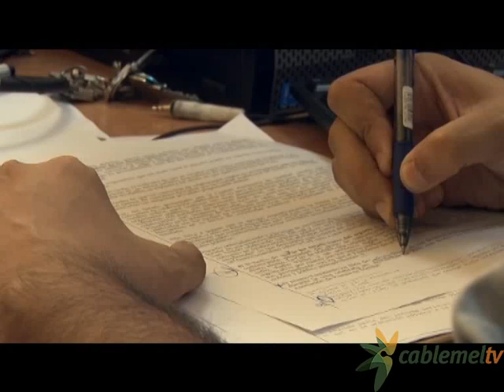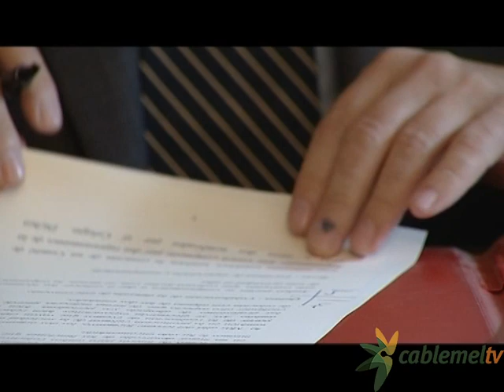Imbroda: “La Ley de Sanidad Animal está por encima de cualquier norma aduanera”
Tras el encuentro entre el presidente de la Ciudad y el líder de Coalición por Melilla (CpM), Juan José Imbroda ha vuelto a asegurar que dejar pasar borregos por la frontera es “ilegal”. Lo prohíbe, según ha explicado, la Ley de Sanidad Animal de 2013, a lo que se suman las órdenes dictadas en noviembre de 2015 tras el brote de fiebre aftosa. Imbroda invita a Aberchán a resolver este conflicto en los tribunales y no a través de movilizaciones basadas en el engaño.
Aceptar la propuesta de CpM de habilitar controles sanitarios en la frontera para permitir el paso de borregos desde Marruecos es “ilegal”, según ha reiterado el presidente de la Ciudad tras analizar los documentos entregados por Mustafa Aberchán en la reunión mantenida este lunes. Aunque se comprometió a dar una respuesta al líder de la oposición antes de las tres de la tarde del miércoles, Juan José Imbroda compareció ante los medios en la sede del PP minutos antes de las siete asegurando haber estado muy ocupado como para llamar al presidente de CpM y transmitirle el dictamen de los técnicos.

Peculiaridades aduaneras de Melilla
Según informó Imbroda, los argumentos de Aberchán se basan en las peculiaridades aduaneras de Melilla, pero no en los aspectos sanitarios que establece la Ley de Sanidad Animal del año 2013, de obligado cumplimiento, añade, se esté o no dentro del cordón aduanero de Europa.
Imbroda considera que ha cumplido su palabra al estudiar los documentos que CpM puso sobre la mesa y pide ahora a Aberchán que se retracte y deje de alentar movilizaciones de protesta. Es más, asegura que el Gobierno del PP no va a admitir plazos ni advertencias de ninguna plataforma u organismo.

Un conflicto inventado
El jefe del Ejecutivo considera que este conflicto no existe como tal y se ha “inventado” con el fin de generar tensión entre la comunidad cristiana y la musulmana. De hecho, se preguntó si las tradiciones en el año 99 y 2000 eran diferentes, ya que entonces Aberchán apoyó la prohibición de entrada de borregos decretada por la Delegación del Gobierno. Por todo ello, invita a solucionar este asunto en los tribunales.